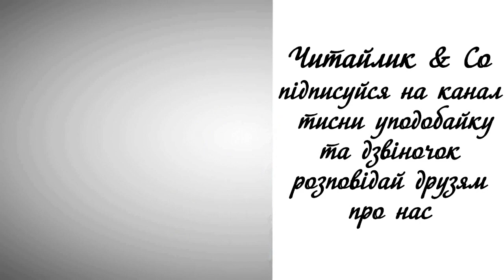Чудовий Дніпро - Микола Гоголь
Пропоную для вашої уваги це відео із прозовим твором українського автора Миколи Гоголя "Чудовий Дніпро". Бажаю приємного перегляду та задоволення від прослуховування.
Предлагаю вашему вниманию это видео с прозаическим произведением украинского автора Мыколы Гоголя "Чуден Днепр".